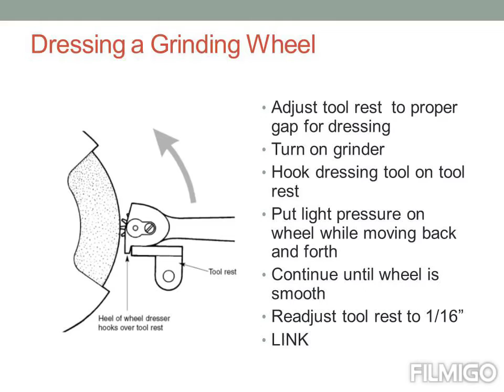Dressing, Balancing, Truing of Grinding Wheel